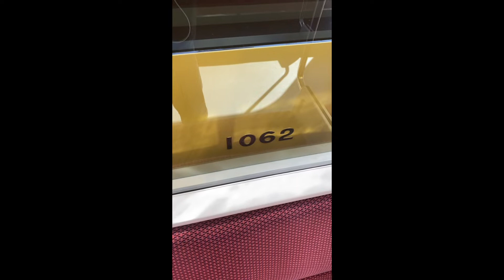京急大好き😍😍😍横に黄色い電車いた🎉🎉🎉🎉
京急